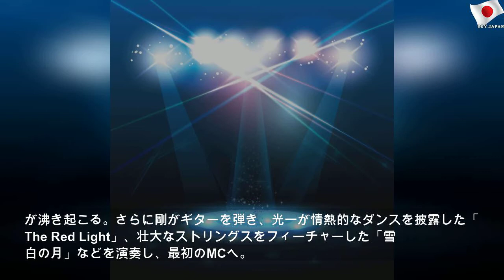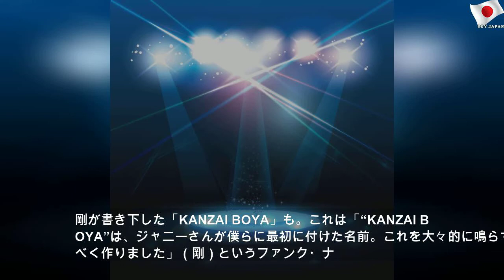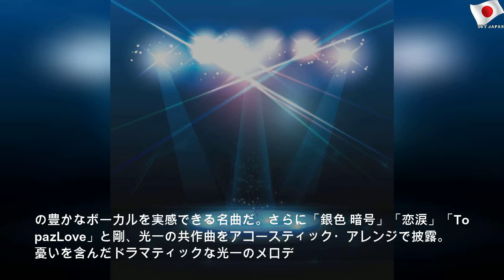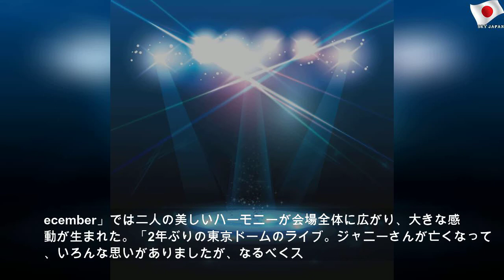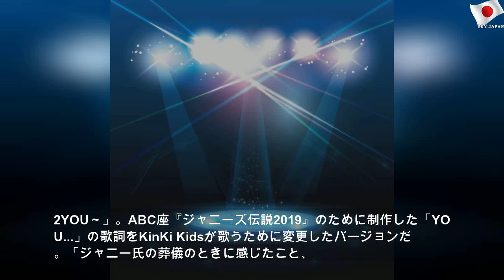KinKi Kids、ジャニーさんへの思いを込めた58回目東京D公演 デビュー前の曲も披露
2019年12月16日月曜日
KinKi Kids、ジャニーさんへの思いを込めた58回目東京D公演 デビュー前の曲も披露 | Famous School